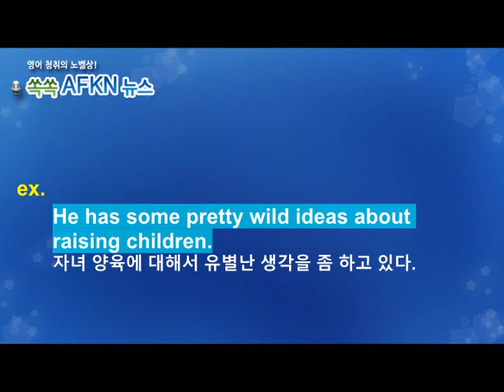[영어뉴스청취] 하루 한 단어 - wild